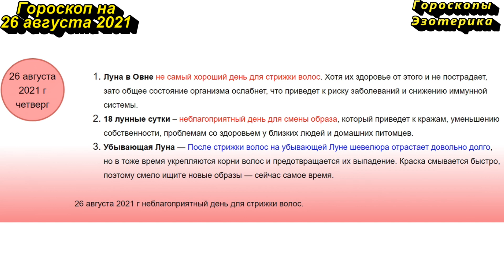Гороскоп на 26 августа 2021 года для каждого знака зодиака